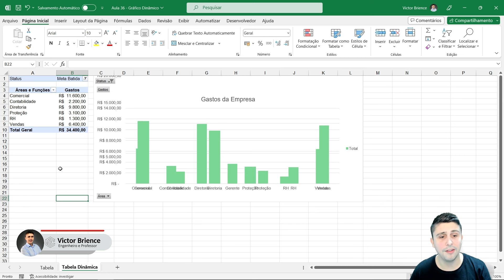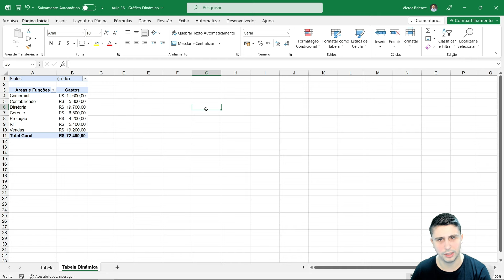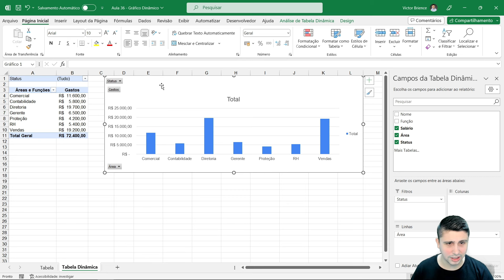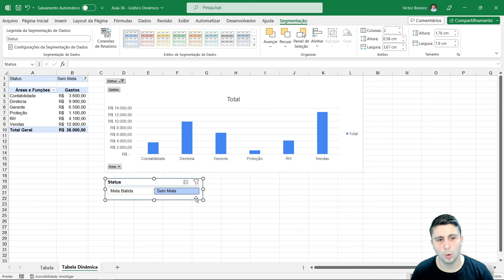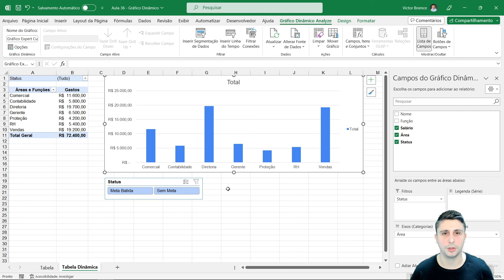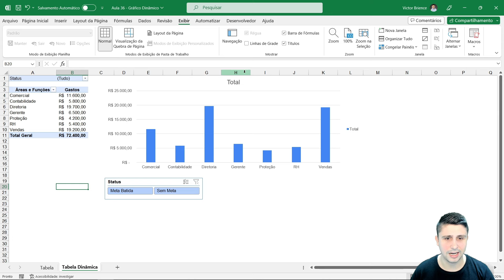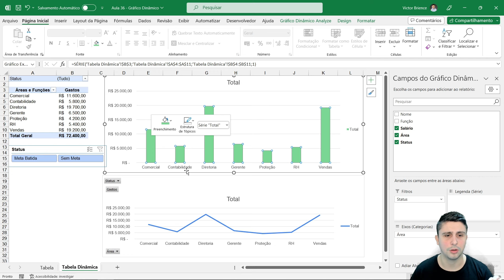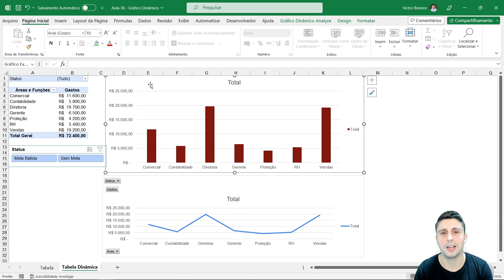Gráfico Dinâmico no Excel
Aprenda a criar um gráfico dinâmico no Excel e exibir os seus dados da melhor maneira possível

Nesse vídeo vamos fazer a criação completa de um gráfico dinâmico no Excel, partindo com nossos dados e nossa tabela dinâmica.

Trabalhar com tabelas e gráficos dinâmicos no Excel permite você apresentar os seus dados de uma maneira muito mais eficiente, juntando diferentes cabeçalhos e informações.

Após criar o gráfico dinâmico, é necessário fazer diversas configurações para melhorar a sua visualização no Excel